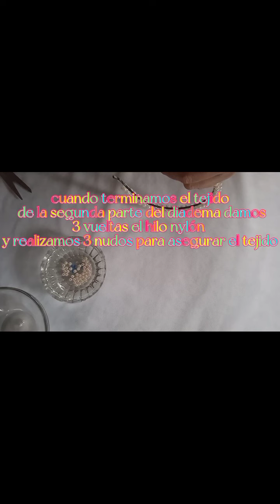COMO REALIZAR UN DIADEMA DE PERLAS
COMO REALIZAR UN DIADEMA DE PERLAS FACIL  CON MATERIALES RAPIDO DE ADQUIRIR